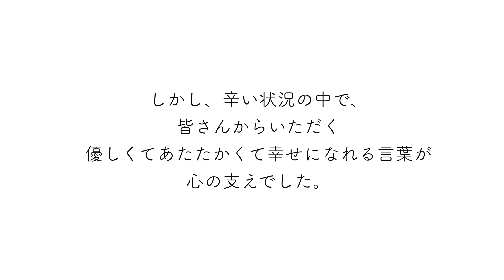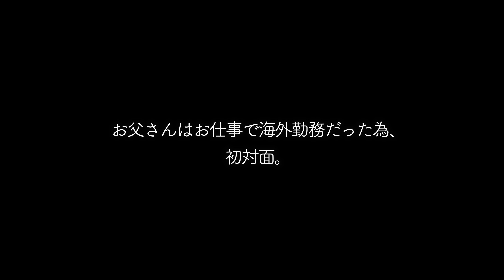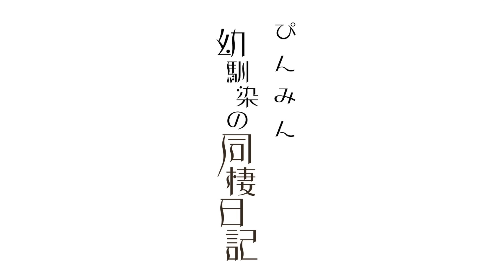ついに厳しかったお父さんに『娘さんと結婚させてください』と言う日。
私達は保育所からの幼馴染で
高校2年生で付き合いだしました👣
思い出としてカメラを回しています👥

〒150-0044
toridori Inc. ぴんみん宛

使用楽曲・BGM  ・・・DOVA さん
ED・・・龍崎一さん/ゆうりさん/ Boys, Girls be ambitious
素敵な音楽をお借りしています！

ED・・・ゆうりさん/ Boys, Girls be ambitious